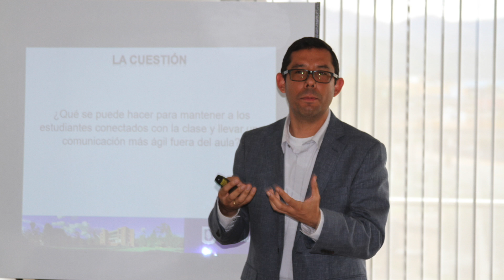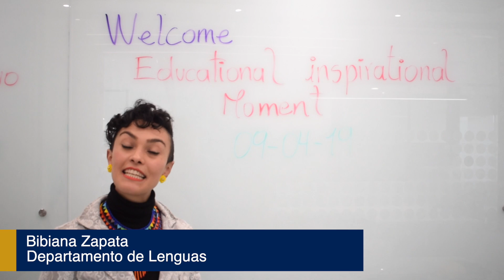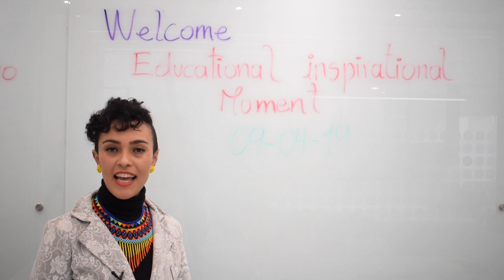Encuentros Educativos Inspiradores